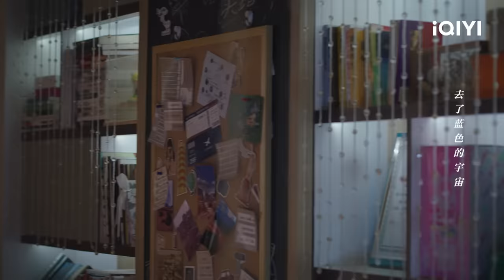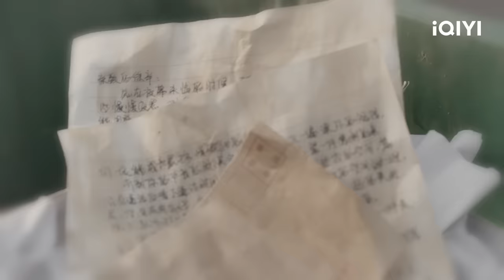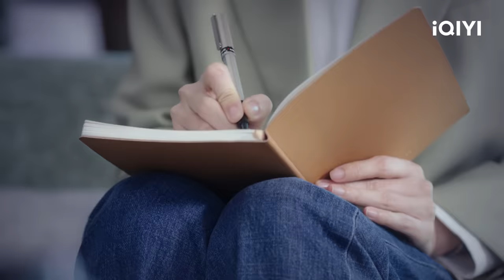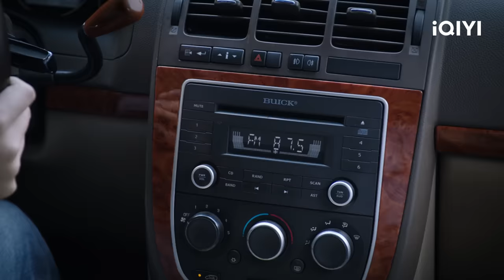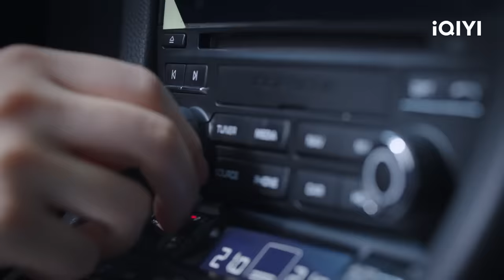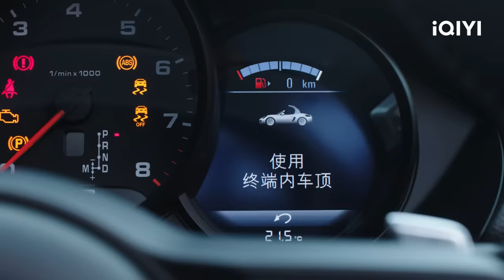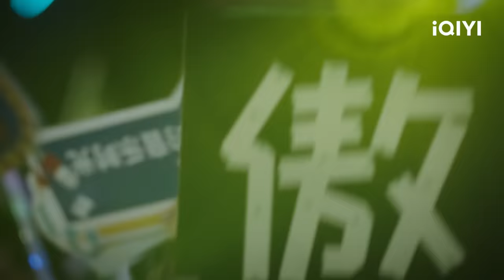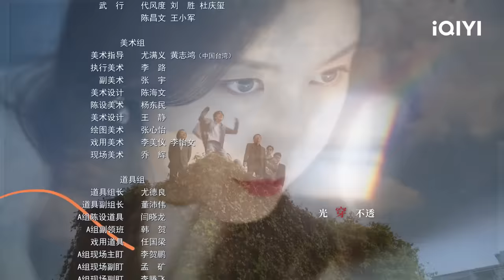【FULL】李英男准备放弃婚姻 闺蜜小美成为她的离婚律师 | 她的城 Her World 03 | 爱奇艺华语剧场